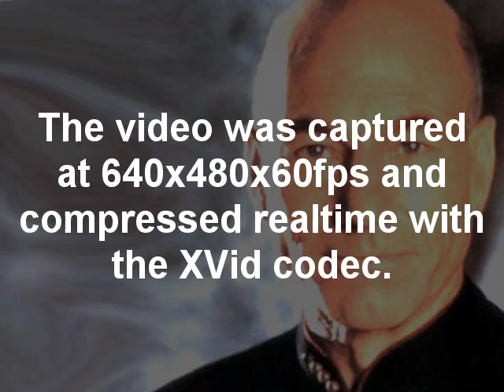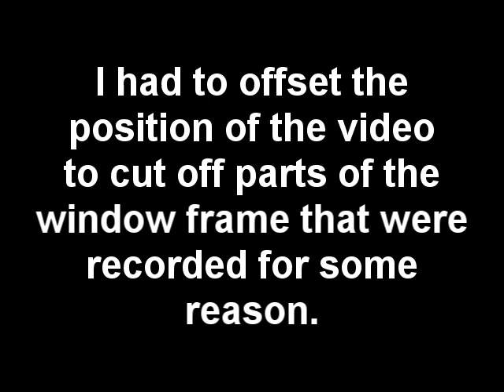Virtualdub Recording Test (Bear Wrasslin')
Thanks Shwa